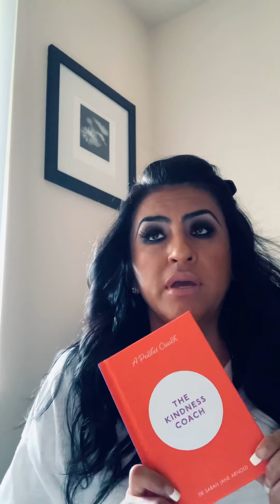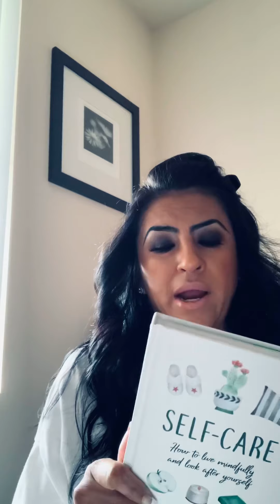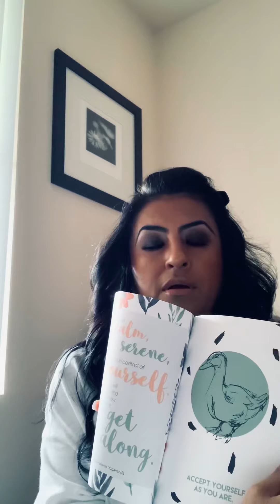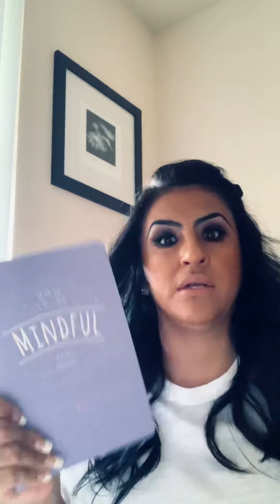Mindful Monday’s Weekly Shout Out - 1/11/2021